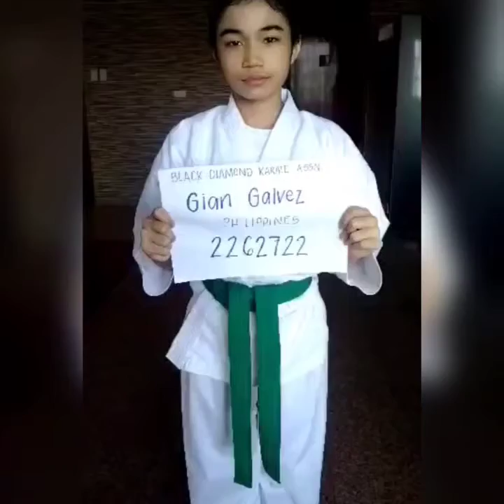Gian Zoom Tournament 2022